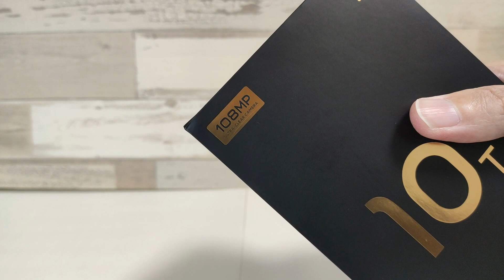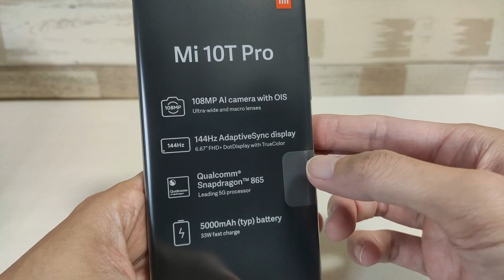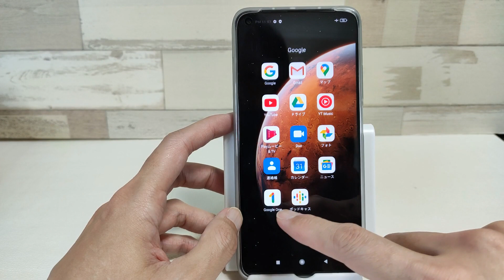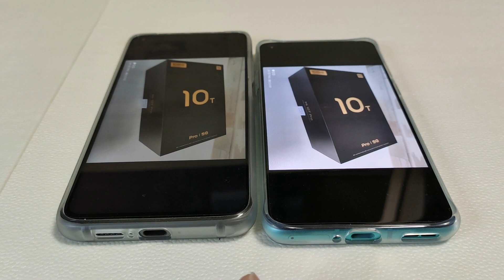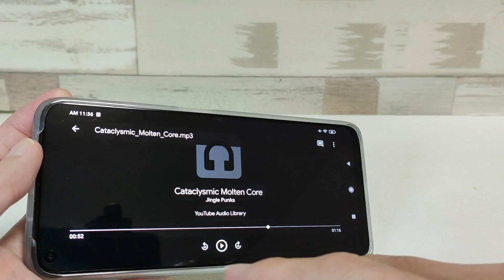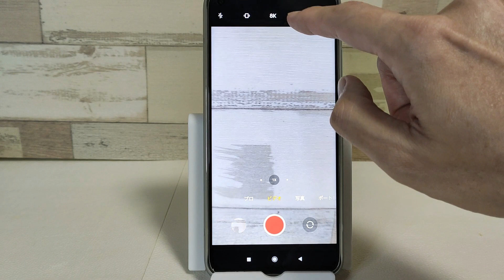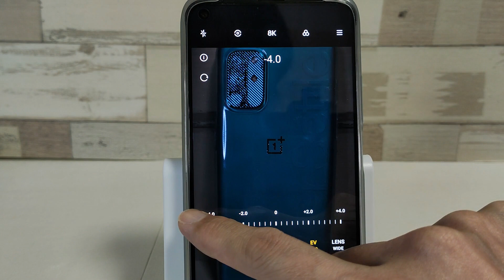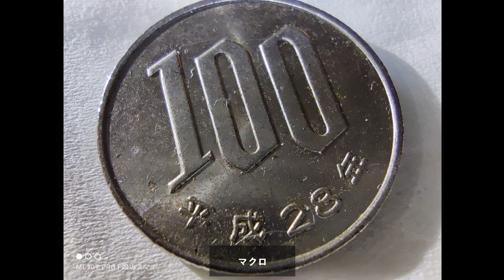Xiaomi Mi10T Pro 【開封】爆安フラッグシップ！ スナドラ865 1億800万画素カメラに144Hzの超高速リフレッシュレートに対応した格安ハイエンド端末！これが5万円台で買える！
Xiaomi Mi10T Proの開封＆紹介動画です。
5万円台で購入できる爆安フラッグシップ！
ハイエンド SOC Snapdragon 865＆1億800万画素の最強カメラを搭載！
144Hzの高リフレッシュレートの液晶ディスプレイを搭載しています。
液晶ディスプレイを採用したハイエンドスマホは少ないので希少な選択肢となる端末です。